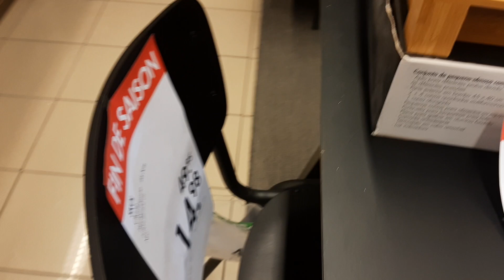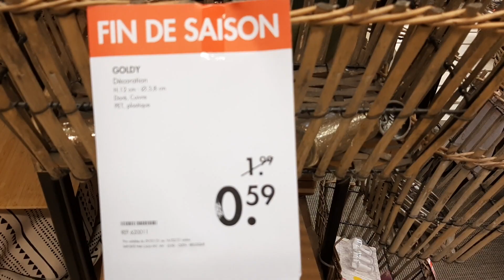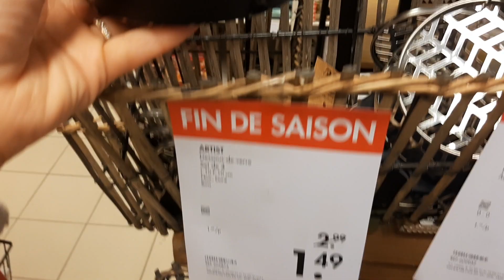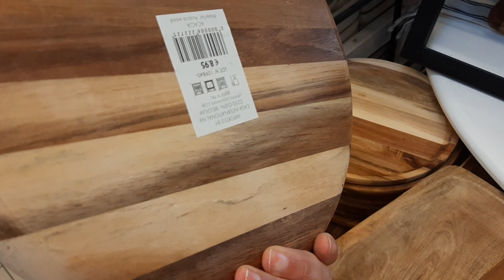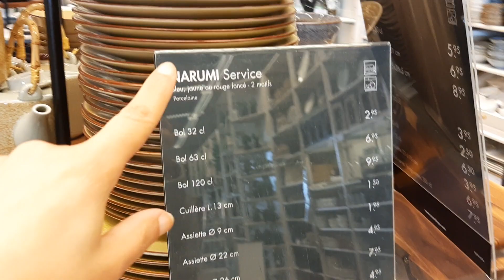CASA -50% -70% VAISSELLES CUISINE ACCESSOIRES 27 février 2021